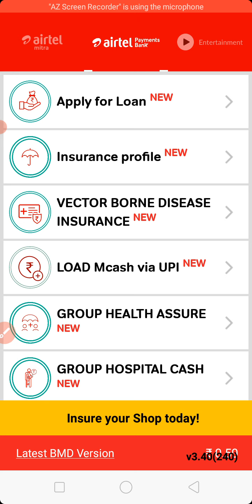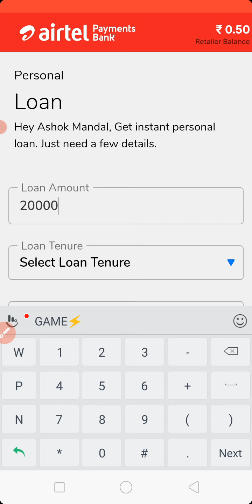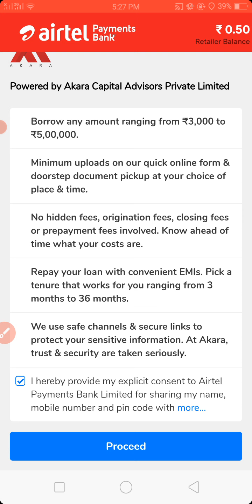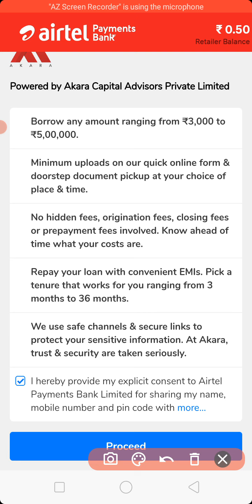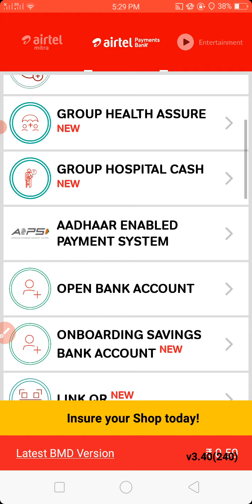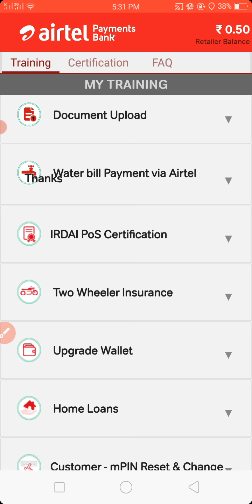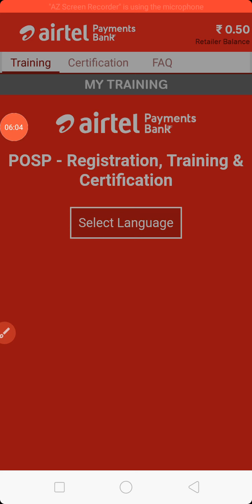Airtel Payment Bank Loan Service | Airtel Mitra New Service Loan | Mitra App Se Loan Apply Kase kare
Tags...

airtel payments bank customer care number

airtel payments bank account number

airtel payments bank kaise banaen

airtel payments bank debit card

airtel payments bank loan

airtel payments bank video kyc

airtel payments bank invalid account status

airtel payments bank kyc

airtel payments bank refer and earn

airtel mitra loan

airtel mitra loan apply

airtel mitra se loan kaise le

airtel mitra business loan